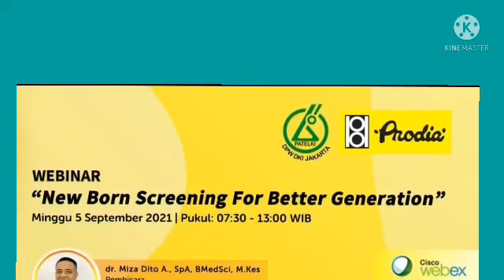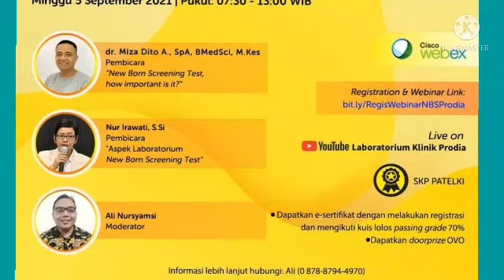Webinar Patelki Prodia Jakarta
Webinar ATLM Patelki
5 September 2021
7.30 Wib